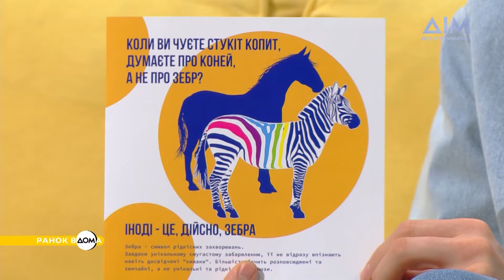Українці з рідкісними хворобами. Проблеми лікування під час війни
Із нашою гостею, співголовою громадської спілки "Орфанні захворювання України" Оксаною Олександровою поговоримо про європейську підтримку в умовах повномасштабного вторгнення.
Орфанні захворювання – рідкісні недуги, які зустрічаються в одного пацієнта зі ста тисяч або навіть мільйона. Які проблеми виникли під час війни, чим допомагають міжнародні організації та іншу корисну інформацію дізнавайтеся у "Ранку Вдома".